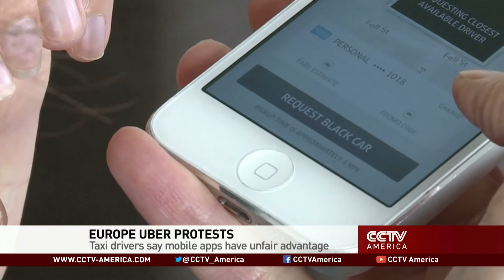Arun Sundararajan on the sharing economy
In Europe, Taxi drivers say mobile apps like Uber have an unfair advantage. To discuss the sharing economy, CCTV's Karina Huber is joined by Arun Sundararajan, Professor at the Stern School of Business at New York University.